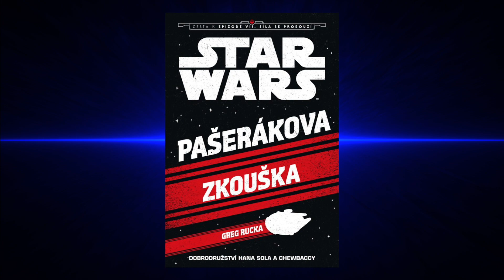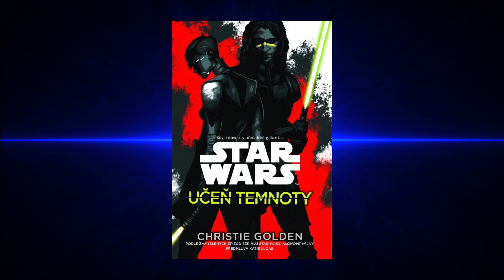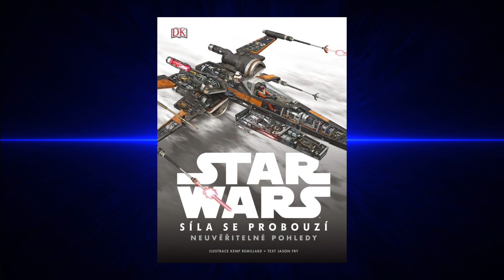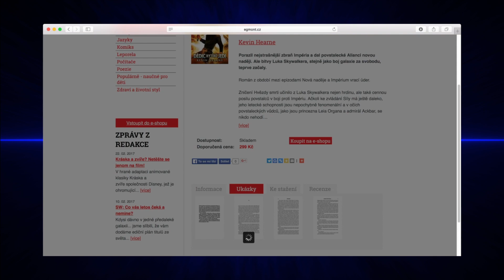Přehled kánonických knížek 2017 (v ČEŠTINĚ)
Knih ze světa Star Wars je obrovské množství. A pokud chcete udržet krok s nejnovějším děním je dobré míř přehled v tom, která kniha je kánonická a naopak, která svým dějem již neplatí. Zde je krátký seznam těch platných.